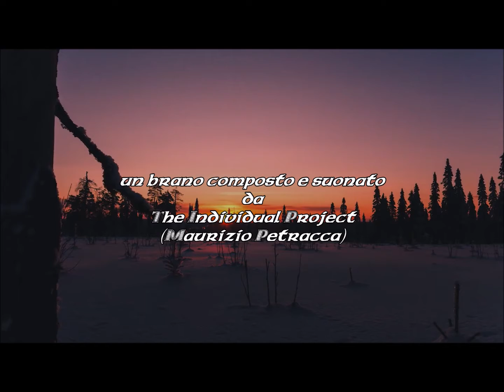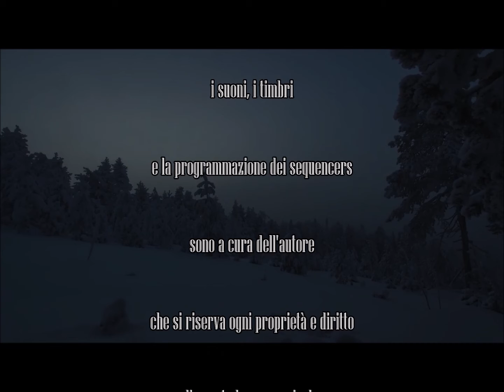Midwinter Night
Electronic music Ambient synth music Space music Synthetizer

DESIDERO PRECISARE CHE I BRANI QUI CARICATI
NON SONO VOLUTAMENTE POSTATI IN ALTA QUALITÀ,
QUESTO PER EVITARE EPISODI DI PLAGIO, UTILIZZO
E DIVULGAZIONE ILLECITA DA PARTE DI ALCUNI.